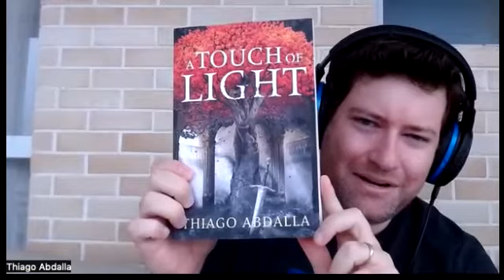Season 1, Episode 51-Thiago Abdalla Interview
This was an amazing episode where Thiago Abdalla and I spoke a ton about craft and how it influences the decision making process for your outline, drafts, and overall series. You do not want to miss this one!